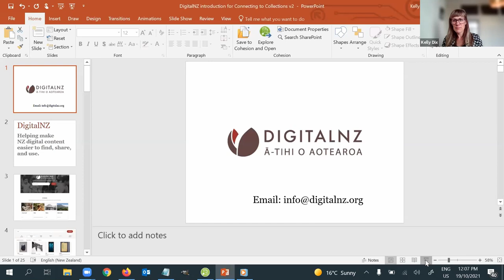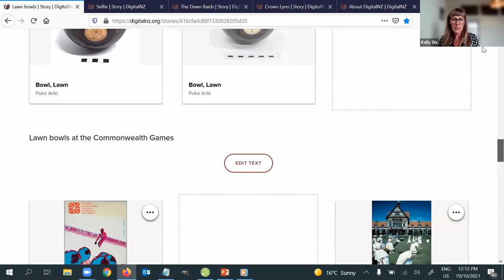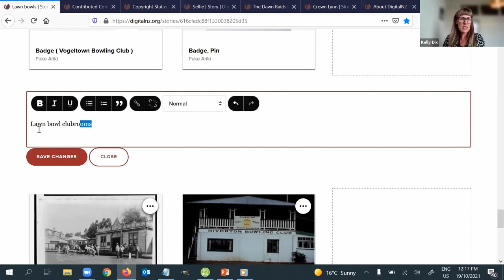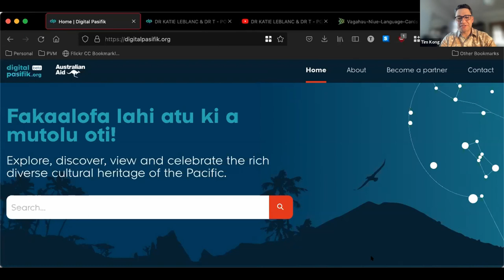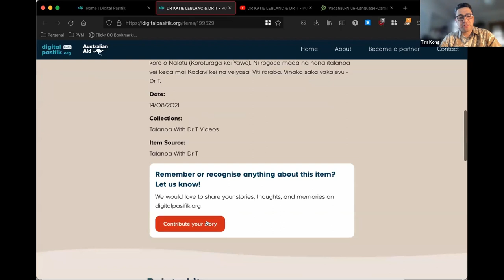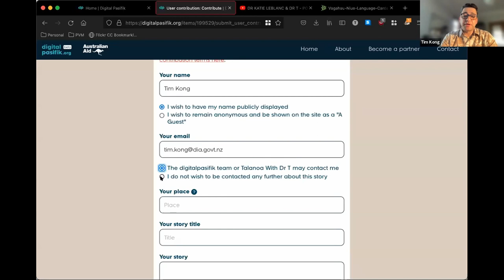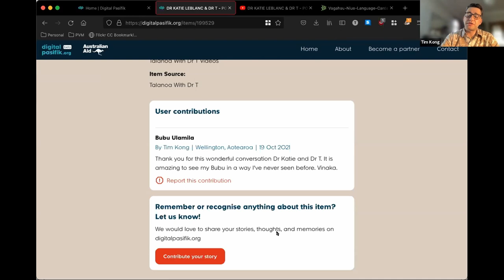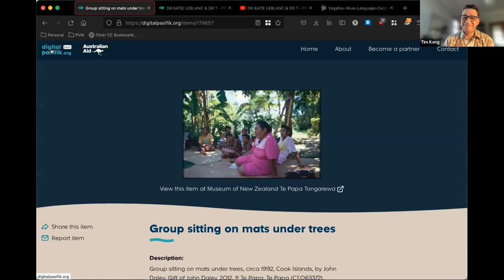NLNZ Connecting to Collections digitalNZ & digitalpasifik